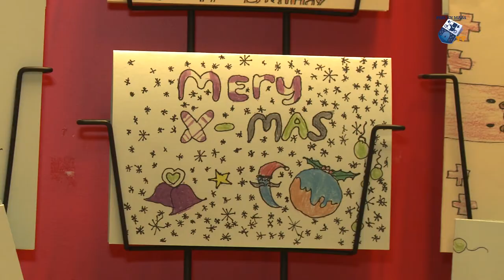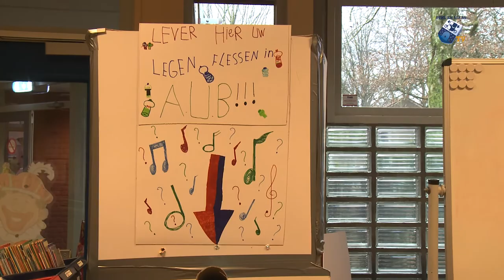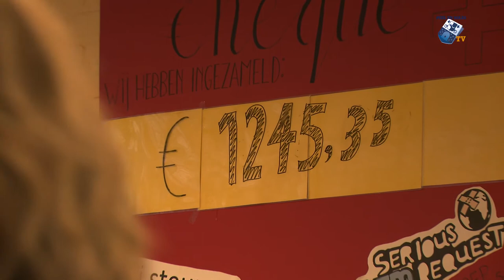De Bongerd in actie voor 3FM Serious Request - 7 december 2017 - Peel en Maas TV Venray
De kinderen van groep 5, 6 en 7 van basisschool De Bongerd zijn volop bezig met acties voor 3FM Serious Request. Ze zijn druk bezig met het maken van knutselwerkjes en het bedenken van acties om geld op te halen. Laatst zijn ze al live op de radio geweest en binnenkort gaan ze ook nog eens naar het Glazen Huis in Apeldoorn om het bedrag te overhandigen.